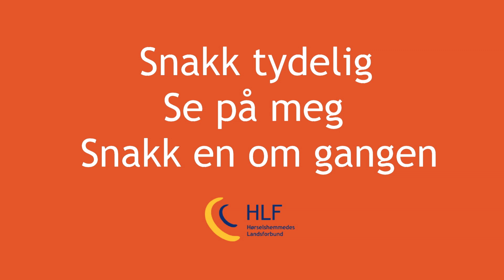Hvert Øre Teller 2019 - hørsel og arbeidsliv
Hvert år markerer HLF sin nasjonale kampanje «Hvert Øre Teller».

I 2019 hadde vi fokus på arbeidsliv. Nesten en av sju arbeidstakere har problemer med hørselen. Mange faller ut av arbeidslivet før pensjonsalder, eller de sliter med å få jobb på grunn av manglende tilrettelegging og forståelse for sitt usynlige handikap. HLF er opptatt av å spre kunnskap om hvordan arbeidsgivere, den enkelte arbeidstaker og Nav/ hjelpemiddelsentralene kan skape hørselsvennlige arbeidsplasser.

HLF skal gjøre hverdagen enklere for alle landets hørselshemmede, og forebygge hørselstap og hørselsskader i befolkningen: Din hørsel - vår sak!